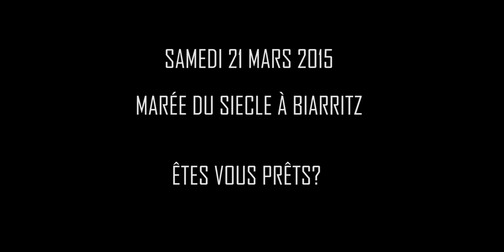MAREE DU SIECLE BIARRITZ 2015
Cette vidéo a été réalisée à partir d'images d'archives avant la "marée du siècle" de 2015.